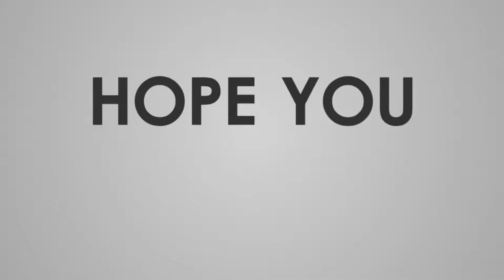My 1st Vlog | Traveling from Karachi to home Mohmand Agency | Sitara Bajuar | Rifat Ullah